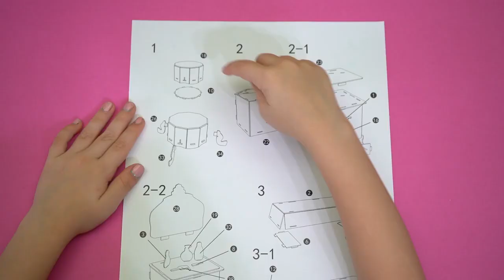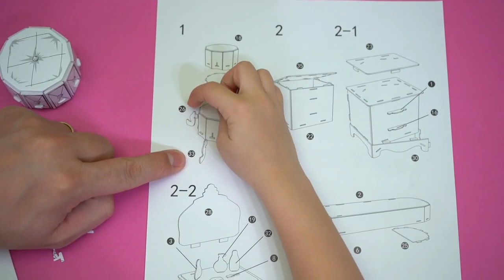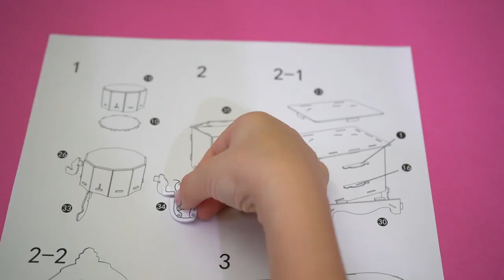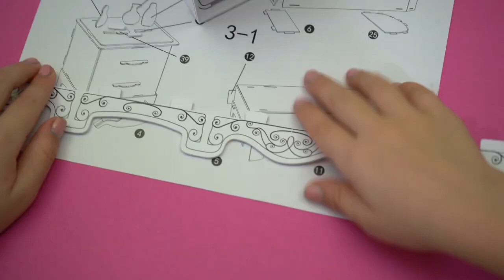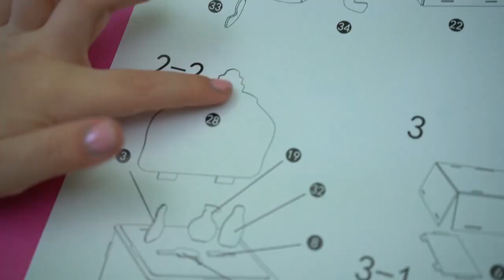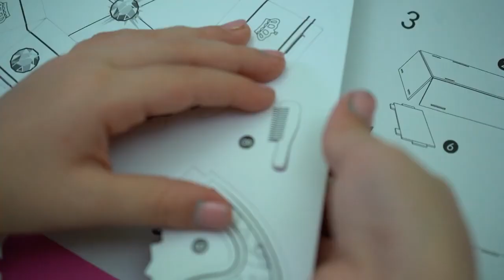3D Painting Furniture Set For Kids Toilet Table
This is a beautiful toilet table for dolls. See how this piece of furniture was set up step by step. Her dad helped to handle the pieces.

The activity is recommended for older children, but also for the younger ones with the support of parents. Ana was very eager to build all the furniture.

This beautiful 3D painting furniture set delighted Ana, who was going through a stage of doll houses. So, once assembled, these objects came to decorate the boxes (houses) of the dolls.